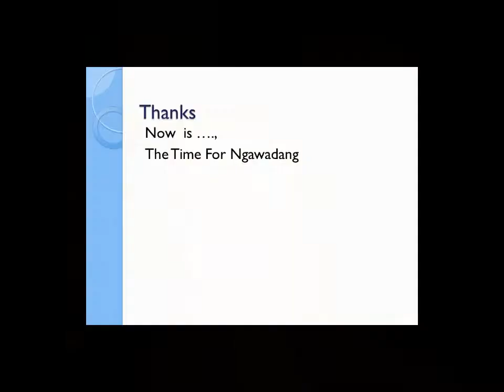Alat-alat Pengaman Listrik